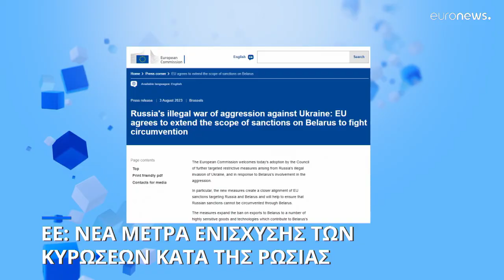ΕΕ: Ενισχύονται οι κυρώσεις σε βάρος της Λευκορωσίας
Στόχος, οι κυρώσεις κατά της Ρωσίας να μην μπορούν να καταστρατηγηθούν μέσω της Λευκορωσίας